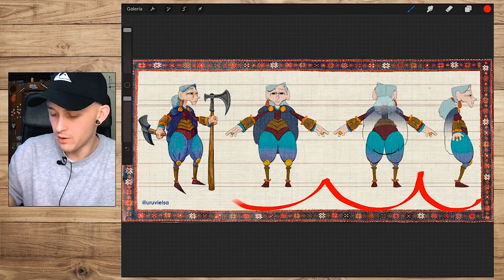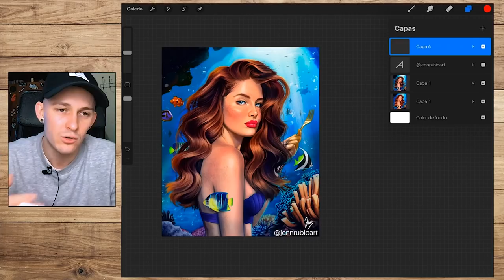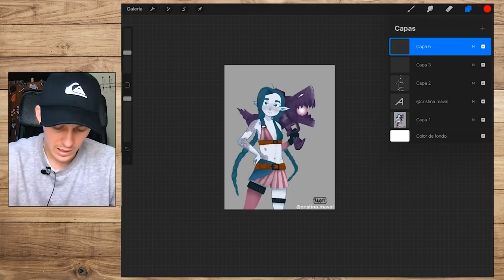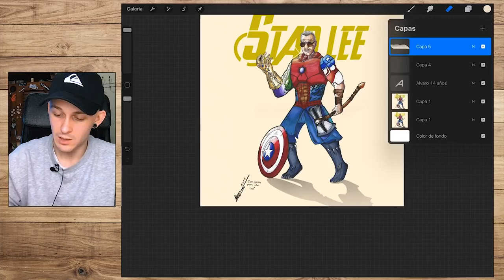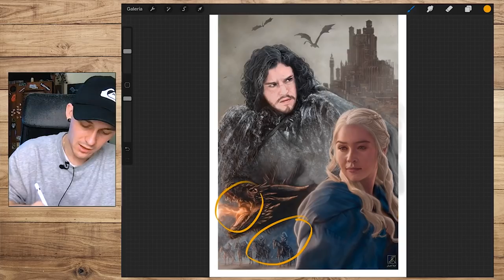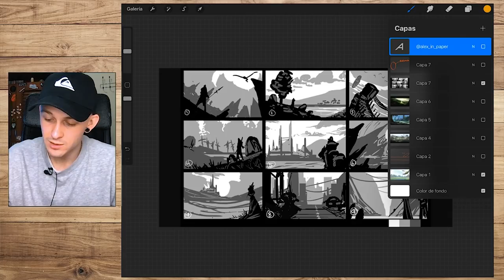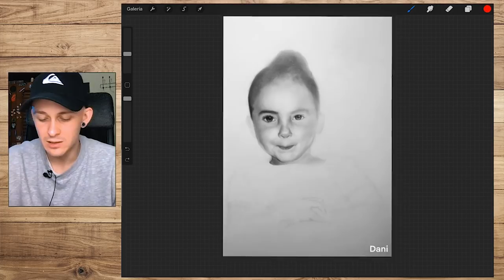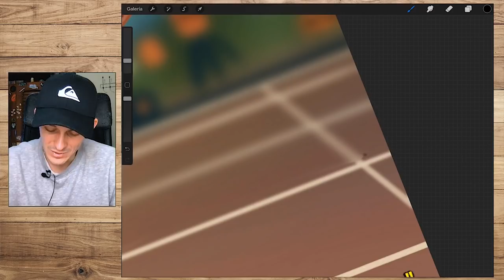⚡️Corrigiendo Dibujos de Suscriptores